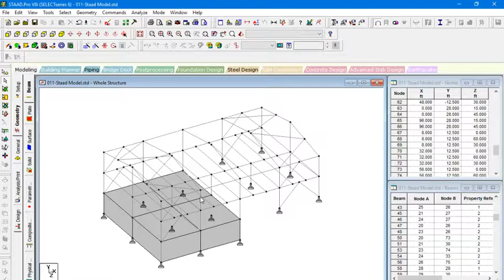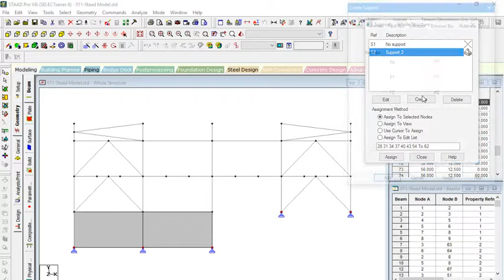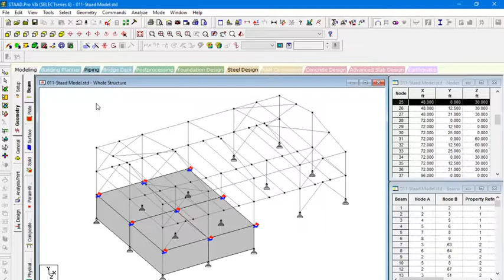STAAD Modelling Exercise Tutorial 3 - Adding Pinned Supports and Restraining Horizontal Displacement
STAAD Modelling Exercise Tutorial 3 - Adding Supports and Restraining Horizontal Displacement

Pinned Supports
Restrain horizontal displacement by free vertical movement and rotations